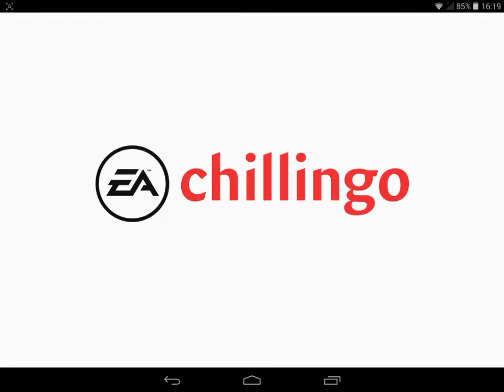Iron Force | O partidă cu un prieten bun | ep 1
NU UITATI SA DAI UN LIKE SI UN SHARE !